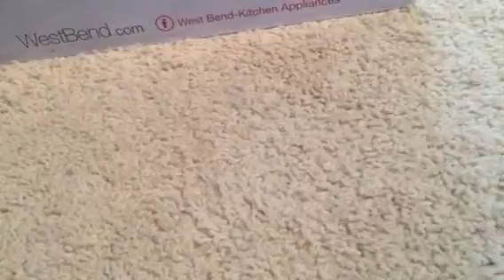Football ref is better to watch the football game is awesome and better football players is better